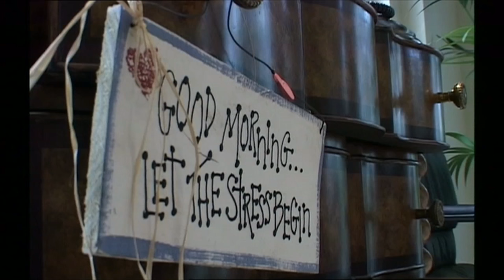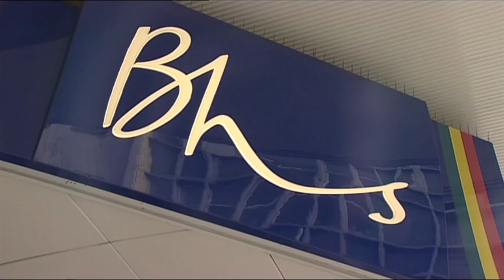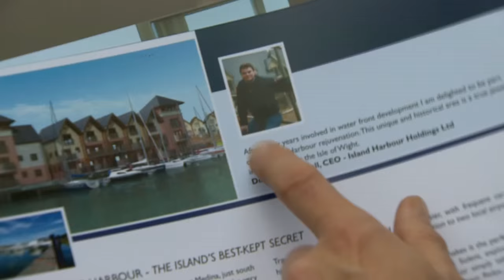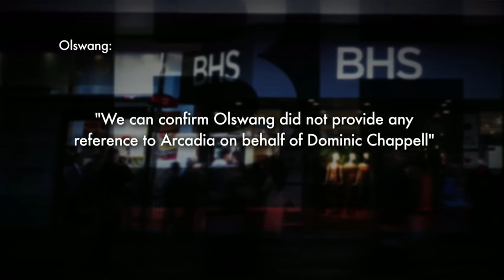Is Sir Philip Green to blame for the £571m BHS penions hole? - BBC Newsnight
How munch blame, if any, should former owner of BHS, Sir Philip Green, shoulder for the £571 million hole in the BHS pension fund? Adam Parsons investigates.